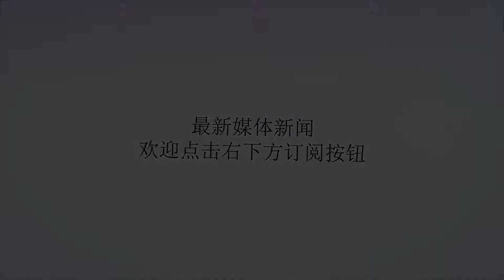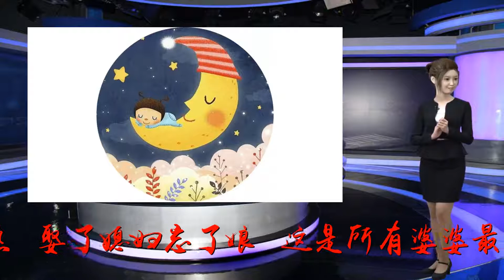婆媳相处三十六计,嘘,别让婆婆知道了!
谢谢！婆媳关系就真的那么难处吗？为什么都不能用真心以诚相待？为什么不能彼此多一点宽容呢？你现在是媳妇，将来也是要当婆婆啊！婆婆也是从媳妇过来的啊！为什么非要先入为主的天敌呢？女人结了婚以后就想着不跟老人住在一起，毕竟同在一个屋檐下，谁知道会发生什么样的事呢，不过今天为大家分享的婆媳相处三十六计正好可以帮助你们处理好婆媳关系哦～第1计：不要和婆婆争老公。妈妈和媳妇一同落水的几率并不高，无论老公多么爱你，你也无法替代她母亲的分量。不要犯这种低级错误。第2计：不要在婆婆面前和老公太亲热。“娶了媳妇忘了娘”，这是所有婆婆最大的心病。老公越是疼爱你，婆婆的失落感和忌妒心可能越强烈。第3计：不要在婆婆面前使唤老公。婆婆怀胎十月含辛茹苦抚养长大的儿子，凭什么成了你的免费劳动力，呼来喝去？千万别在婆婆面前对老公指手画脚，甚至打骂。第4计：不要在老公面前说“你妈”。纵使婆婆没把你当亲生女儿待，但当她听到你在背后用“你妈”来称呼，肯定不痛快，赶紧换成“咱妈”吧。第5计：不要和婆婆争辩是非道理。“有理走遍天下”在家庭内部绝对寸步难行，本来就无需判断黑白对错，也没必要争个高低胜负。多说无益，口水不如用来养牙。第6计：不要在婆婆面前逞强。千万不能从头发到脚趾都很逞强，觉得你完全可以独撑整个世界，不能得意忘形。“倚小卖小”，适时示弱。第7计：不要忘记，婆婆是个女人。所以，她和你一样的细心，一样的敏感，一样的脆弱。如果哪个女人能像男人，心胸稍微豁达一些，可能就万事大吉。第8计：不要忽视照顾老公，对老公好就是对婆婆好。每个母亲都希望自己的孩子幸福，找到一个知心伴侣。所以，用行动表示，你会好好照顾她的宝贝儿子。第9计：不要让婆婆觉得被冷落，让她意识到她很重要。让婆婆继续发挥母爱的光辉，让她来“指点”你，让她感觉到自己非常重要，活的很有价值。第10计：不要以为婆婆“无知”。老年人最怕晚辈说“您什么都不懂，就别跟着瞎掺和了！”这句话如果从媳妇嘴里冒出来，更是一种莫大的轻蔑。第11计：不要欺骗婆婆。任何人都讨厌被欺骗，假如小两口啥事都瞒着老人家，或者敷衍了事不说真话，婆婆自然有被排斥的感觉，伤心加气愤一起来。第12计：不要吝啬对婆婆的赞美。好媳妇，夸出来；好婆婆，夸出来。由衷地赞美她，赞美她养育了一个好儿子，赞美她精神矍铄，赞美她厨艺精湛，赞美她持家有方。第13计：不要和婆婆抢功劳。婆婆的功劳最大，这是软化婆媳关系的润滑剂。虚心向婆婆学习，确保她的“皇太后”地位，万古长青。第14计：不要在婆婆面前说“我儿子女儿……”，而应说成“您孙子孙女……”。带有强烈归属感的“我儿子”本来没什么错，但是却很容易激怒婆婆，仿佛孩子和爷爷奶奶家没关系，或者觉得带了这么久的孙子白带了。第15计：不要忽视孙子孙女的作用。如果来一句“您孙子孙女整天念叨您”，或者“您孙子孙女最爱吃您包的饺子”，婆婆肯定立马笑开花，瞬间拉近彼此的距离。第16计：不要啥事都不跟婆婆商量。经常告诉她，或让她看看，你们做了些什么事，有些什么计划，重视她的存在，征求她的意见，消除她的不安。第17计：不要试图改变婆婆。每个人都有自己的生活习惯和兴趣爱好，要彼此尊重，不要指望五六十岁的婆婆一夜之间完全接受你的人生观和价值观。第18计：不要向老公告婆婆的状。夹在老妈和媳妇之间的男人最可怜，如果他是“双面胶”，肯定会主动站出来协调；否则，即便你告状，也无济于事，只会增加老公的烦恼。第19计：不要在外人面前说婆婆的坏话。婆婆们扎堆说媳妇，媳妇们扎堆说婆婆，女人似乎永远都是这么爱嚼舌头。“批评就像家鸽，总会飞回来的。”第20计：不要忘记嘘寒问暖，不要忘记百善孝为先。发自内心的关怀和问候，无需粉雕玉琢。孝敬长辈是媳妇应尽的责任和义务，不能衡量得失，不能求回报。第21计：不要忘记跟婆婆表达谢意，哪怕只是客气。对婆婆应心怀感恩，虽然她没有养你，但是她养了你的老公；虽然她可能没有照顾你，但是她可能照顾了你的孩子。第22计：不要小看道歉的力量。家庭琐事纷繁繁杂，冲突过后必须有人先“投降”。既认真又俏皮的道歉，是矛盾的润滑剂，可以有效抚平裂痕。第23计：不要犹豫给婆婆送礼物。逢年过节，买点小礼物，情意自在其中。如果你有心专门去寻摸一件婆婆期望得到的东西，那一定能哄她开心。第24计：不要在婆婆面前打扮的太花哨，甚至另类。老年人大多是比较保守的，尤其是婆婆肯定不希望媳妇“花枝招展”，容易以貌取人联想到人品，所以只要穿着干净大方就好了。第25计：不要全盘否定婆婆的意见。婆婆的话可以不接受，但也不要因为抵触而全盘否决，要客观地公平地看待，有益的从善如流，无益的一律“ShiftDe”，不留痕迹。第26计：不要勉强自己去达到婆婆所有的标准。婆媳难处的根源，就在于总想彼此适应、彼此讨好，所以费心劳神、筋疲力尽。除非自己心甘情愿，否则不要太委曲求全。第27计：不要过分夸大在婆家所受的委屈。人与人相处，都会有摩擦，鸡毛蒜皮的小事不必都放在心上。斤斤计较，只会让自己郁结难开。一点点不如意，就一笑而过吧。第28计：不要拿婆婆跟妈妈做比较，不要按照亲妈的的标准去要求婆婆。少了一份骨肉相连的血脉亲情，自然就少了一份本能的宽容和体谅。遇到好婆婆，珍惜，感恩；遇到不好的，不会失望，不会抱怨。第29计：不要把婆婆当成免费保姆。老人家辛苦忙碌了一辈子，也是享福的时候，她的晚年生活，完全自己掌控。帮你分担家务帮你带孩子，要真诚地感激。绝对不要责怪婆婆没有给你做的事儿。第30计：不要指责婆婆的节俭或者吝啬。她可能无法接受现代人的消费观，她可能认为媳妇是“败家子”，花钱大手大脚。但是，你要理解，勤俭节约，是几十年捉襟见肘的清贫生活留下的印记。第31计：不要主宰家里的一切。女人的控制欲与生俱来，而且偏执于细节，家里哪个东西摆在哪个位置，都必须遂了自己的心愿。但是“一山不容二虎”，给婆婆留一点她主宰的空间。第32计：不要动不动就生气跑回娘家。娘家是偶尔的避风港，但不是永远的避难所，三番五次地“离家出走”，不仅婆婆更不喜欢你，老公肯定也会烦。第33计：不要总是赞娘家人、贬婆家人。谁都知道娘家人更亲、更疼爱自己、更为自己着想，但是不要在婆家表露不满，这样只会激化婆媳矛盾。多一些宽容和理解。第34计：不要把公公拉拢到你的战线上一起和婆婆作对。婆媳问题中除了关键人物“老公”，还有“公公”这个重要的角色。倘若你“抢走”了婆婆的儿子，又“收服”了她的老公，那么，你们的婆媳关系基本无药可救了。第35计：不要和婆婆吵架，无论什么理由。即便婆婆飞扬跋扈，也不要跟她针锋相对。可以视而不见、充耳不闻，但是不要吵架，那只是情绪的发泄，对解决问题无济于事。第36计：不要住在一起。几乎所有产生矛盾的婆媳，都有这个愿望，只是受客观条件的限制不一定能实现。作者简介【关注方式：点击即可关注】▼多姿瑜伽每晚坚持练这几个动作，肚子瘦了，腿更直了关注烘焙大全小课堂五分钟就学会的烘焙大法，好吃到停不下来小编特意挑选了一些精品书籍供大家阅读~点击下方【阅读原文】查看哦~